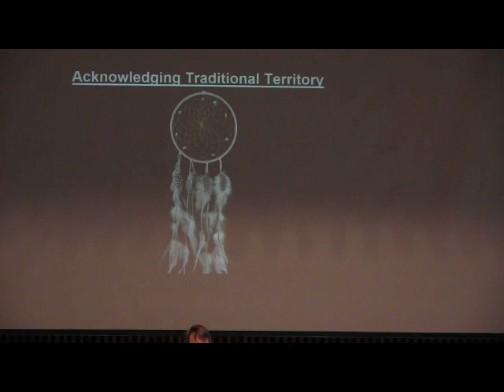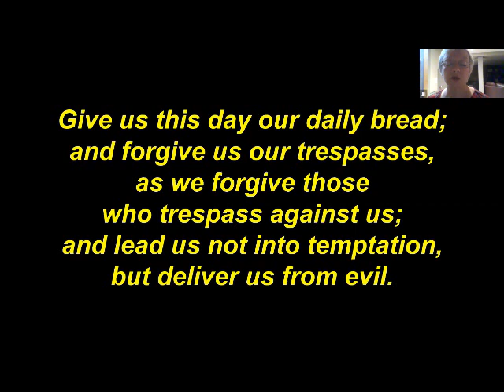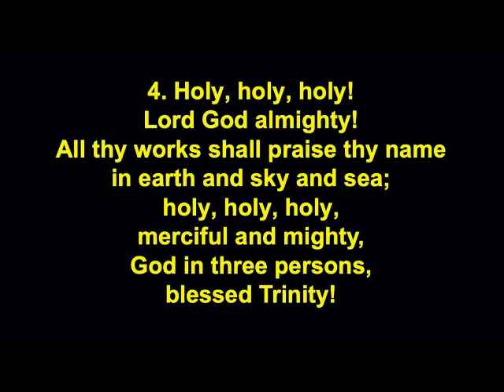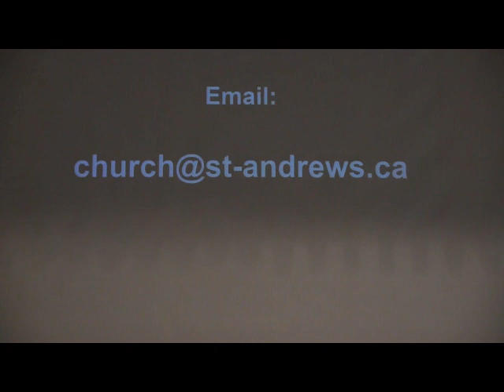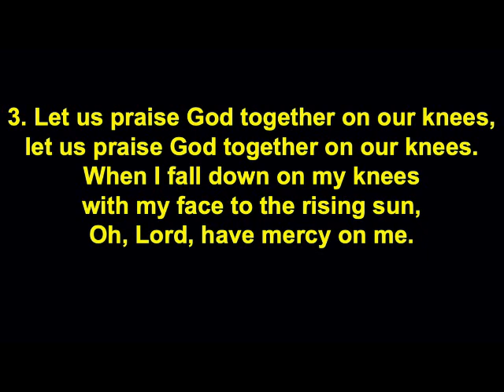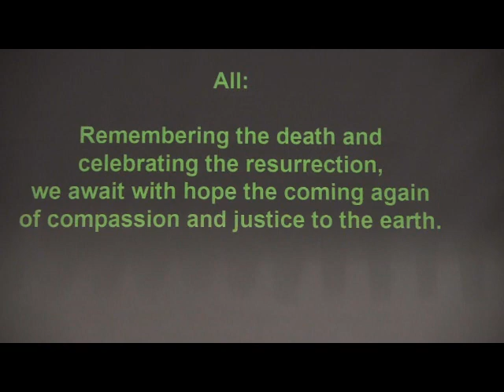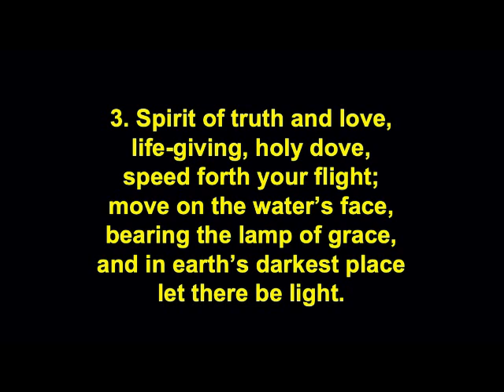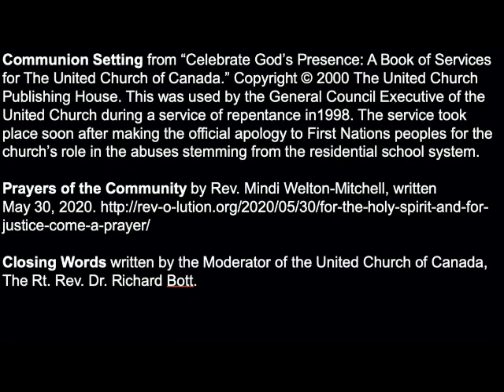Sunday, June 7th 2020 - St. Andrew's Worship Service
Our Worship Service for Sunday, June 7th, led by Rev. Dave Le Grand, Rev. Catherine Sommerville, with music by Dr. Robert Hall and greeter Jill Bennett.

“Jesus Stand Among Us”
Words: William Pennefather 1873

Words: Reginald Heber ca. 1820, alt.

Words and Music:
African-American Spiritual 19th century

“God, Whose Almighty Word”
Words: John Marriott ca. 1813, alt.

All music played, sung, streamed and reprinted with permission under One License A-718791.

Opening Prayer from “Celebrate God’s Presence: A Book of Services for The United Church of Canada.” Words adapted from the opening prayer of the inaugural service of The United Church of Canada, June 10, 1925.

Response to the Bible Reading by Rev. Rex A.E. Hunt

Photograph of St. Andrew’s United Church sanctuary by Roger Pile.

Photograph of “June 25, 1925 - Inaugural Worship” courtesy of The United Church of Canada

Communion Setting from “Celebrate God’s Presence: A Book of Services for The United Church of Canada.” This was used by the General Council Executive of the United Church during a service of repentance in1998. The service took place soon after making the official apology to First Nations peoples for the church’s role in the abuses stemming from the residential school system.

Prayers of the Community by Rev. Mindi Welton-Mitchell, written

Closing Words written by the Moderator of the United Church of Canada, The Rt. Rev. Dr. Richard Bott.